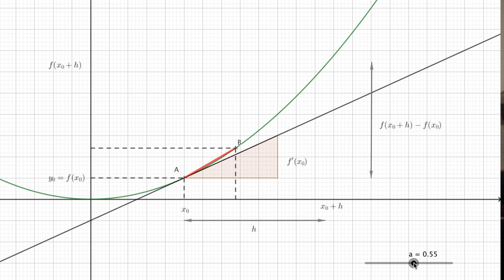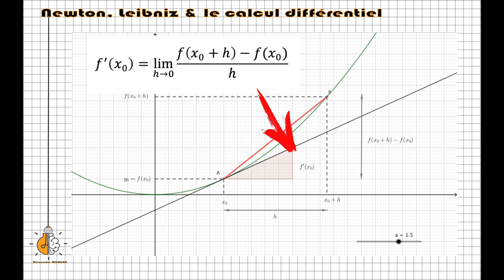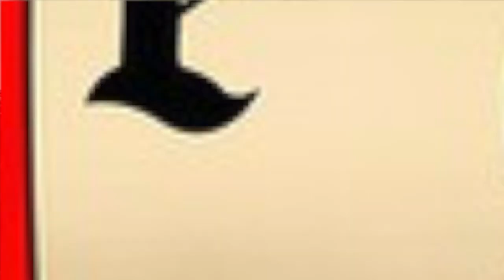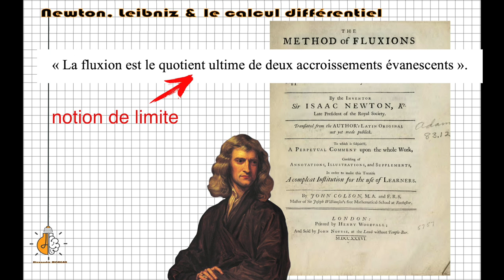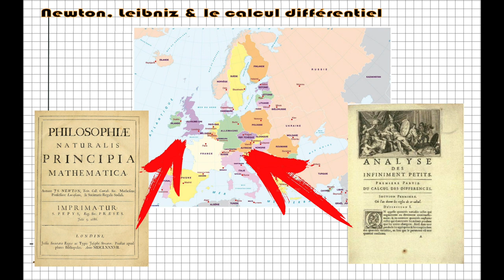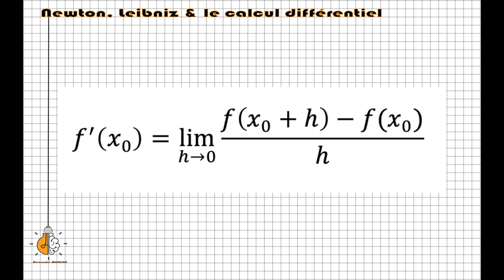📜 Newton, Leibniz et le calcul différentiel / Maths C qui ? #4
4e épisode de la série Maths C qui ?
Aujourd'hui, on parle de la guerre entre Newton et Leibniz concernant la paternité du calcul différentiel. Du quoi ?